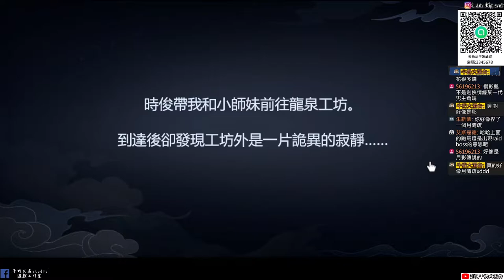【新劍俠世界3手遊】來捏仙七月清疏|楊謹華代言|原來有桌機版本|牛奶大濕台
2.如果有喜歡天地劫手遊的朋友，可以加入大濕的LINE社群
密碼:3345678

3.